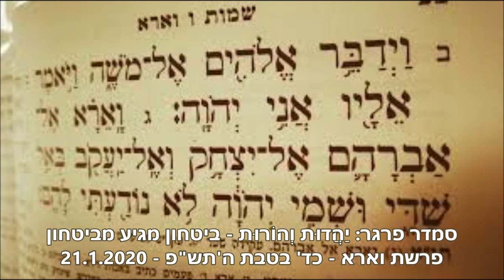יַהֲדוּת וְהוֹרוּת: ביטחון מגיע מביטחון - פרשת וארא - כד' בטבת ה'תש"פ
אף אחד מאיתנו הוא לא רק דבר אחד, לכולנו יש צדדים, רבדים, עומקים. אבל יש דבר אחד שחשוב שכל הורה יהיה עבור ילדיו: צפוי!
למה? כי ביטחון בהורה הוא אבן הפינה לביטחון עצמי וערך עצמי גבוה של ילדים.
הקב"ה מתחיל ללמד את משה את סודות הבריאה, ואופן הנהגתו את העולם: "וַיְדַבֵּ֥ר אֱלֹקִ֖ים אֶל־מֹשֶׁ֑ה וַיֹּ֥אמֶר אֵלָ֖יו אֲנִ֥י ה'׃ וָאֵרָ֗א אֶל־אַבְרָהָ֛ם אֶל־יִצְחָ֥ק וְאֶֽל־יַעֲקֹ֖ב בְּאֵ֣-ל שַׁדָּ֑י וּשְׁמִ֣י ה' לֹ֥א נוֹדַ֖עְתִּי לָהֶֽם׃"
הקב"ה מודיע למשה שהכל מסודר להפליא.
אין שום דבר בעולם שהוא ברא שאין בו חוקיות, כולל ההנהגה שלו עצמו.
הוא מיידע את משה ומודיע לו מראש על השינוי הצפוי, כדי שלא יבהל ממנו. מהשינוי.
השינוי הוא לא בקב"ה עצמו, אלא רק באופן ההנהגה שלו.
וגם כשיש שינויים, אם הם צפויים מראש, הם לא מערערים את הסדר.
הם לא מערערים את הביטחון שלנו בקב"ה ובעולמו.

לכבוד יום השנה לפטירתו של האדמו"ר הזקן, בשיעור הקשבנו לניגון "ארבע בבות" של האדמו"ר הזקן רבי שניאור זלמן ברוכוביץ' מליאדי - האדמו"ר הזקן (במקור באידיש דעֶר אַלטעֶר רבי. מכונה גם הרב או בעל התניא והשולחן ערוך) (י"ח באלול ה'תק"ה (15 בספטמבר 1745) - כ"ד בטבת ה'תקע"ג (27 בדצמבר 1812)), הוא מייסדה של שיטת חסידות חב"ד והאדמו"ר הראשון בשושלת אדמו"רי חב"ד. חיבר את ספר התניא, ספר היסוד של חסידות חב"ד וכתב שולחן ערוך אורח חיים. מתוך האלבום "צָמְאָה (חלק ב') אמנים שרים את ניגוני בעל התניא"

הוידאו הזה:
יַהֲדוּת וְהוֹרוּת – ביטחון מגיע מביטחון – פרשת וארא - כד' בטבת ה'תש"פ – 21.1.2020

Smadar Prager: Yehadut ve Horut – Bitachon Magia MiBitachon – VaEra – 24 Tevet 5779 – 21 Jan 2020